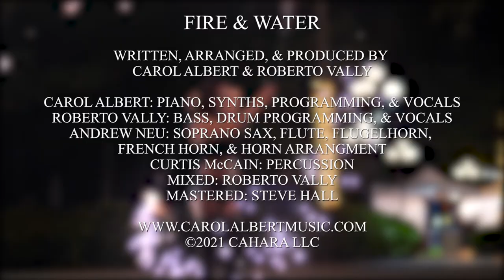Fire & Water - Carol Albert (Official Video)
The Official video from Carol Albert's song titled, "Fire & Water".